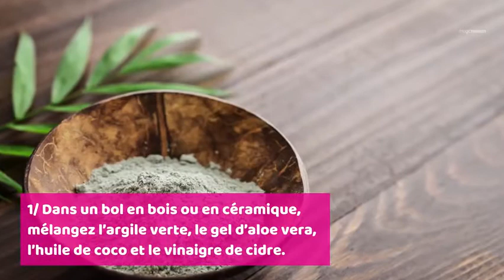DIY le masque cheveux purifiant à l'argile verte